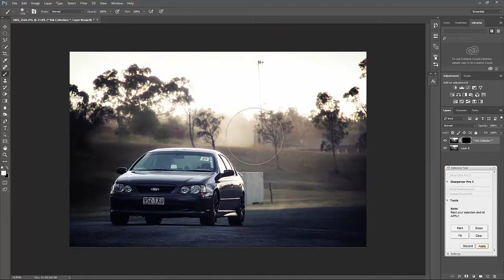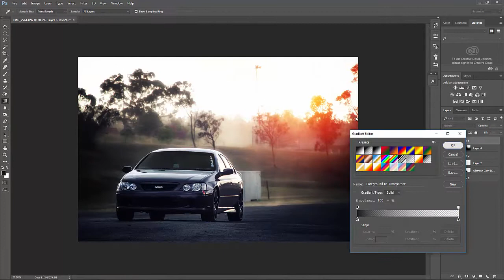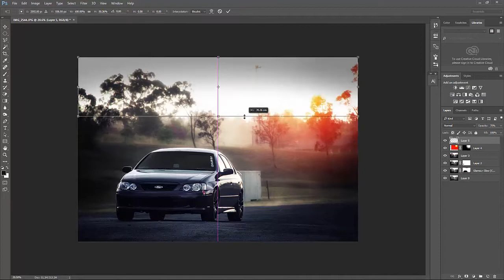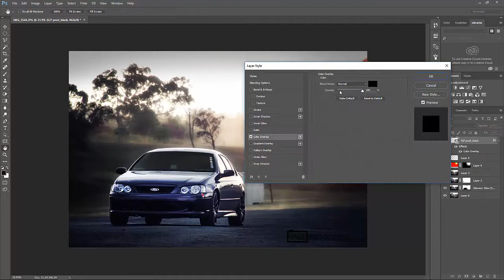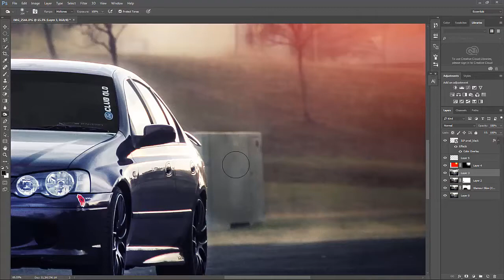Jason's Ford Falcon